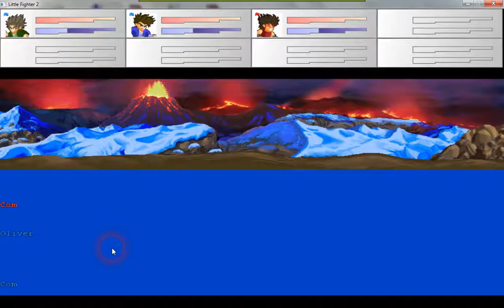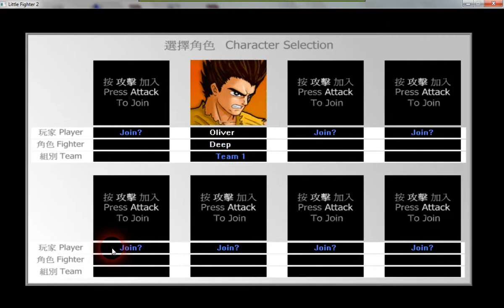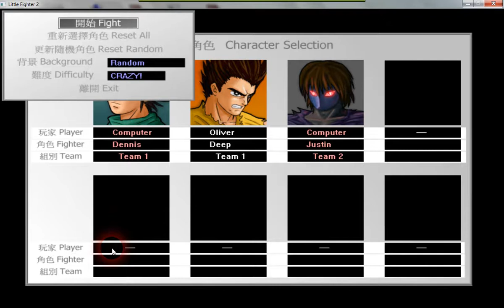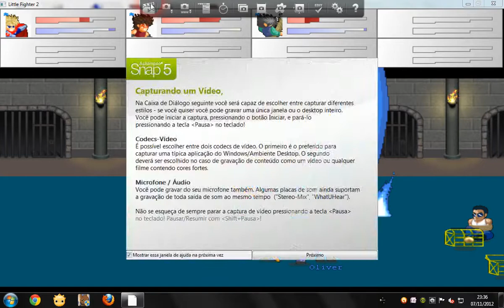Little Fighter 4 Turbo Play 2